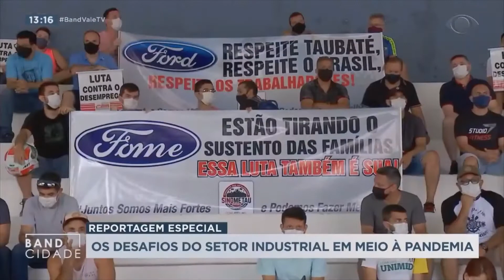Desafios do setor industrial em meio a pandemia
Quando o assunto é economia, a indústria é a maior força do Vale do Paraíba. Com PIB de R$ 113,2 bilhões, a região está entre as mais ricas do país e concentra companhias dos mais variados setores.

Mas a pandemia desacelerou as linhas de produção e enfraqueceu o setor. 73% das indústrias brasileiras foram afetadas de maneira negativa pela crise econômica causada pela Covid-19, segundo o IBGE. Mais de um ano depois, os prejuízos continuam.

A reportagem de Caroline Rossasi e Claudinei Salles no Band Cidade mostra os desafios da indústria e contou a participação  do Parque Tecnológico São José dos Campos.